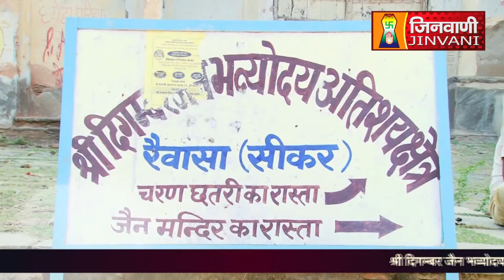Abhishek Shantidhara 04 May 2024 Rewasa,Sikar,(RAJ.) A011750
Abhishek Shantidhara 04 May 2024 Rewasa,Sikar,(RAJ.) A011750#Jinvanichannel